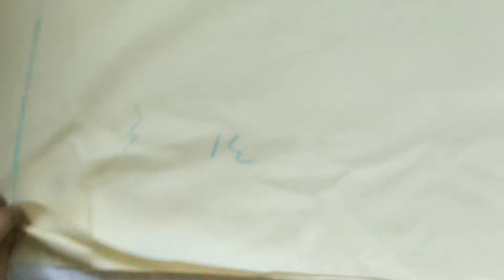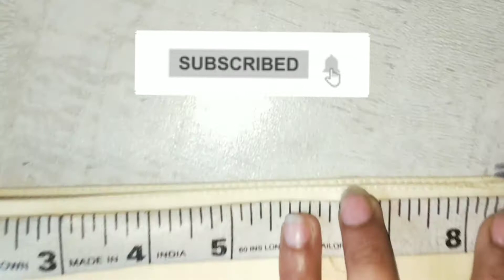Elastic waist salwar stitching video || Easy method for stitching gents salwar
Hello Friends

Quari solve in this video
1. gents salwar stitching
2. tailoring salwar cutting
3. tailoring salwar cutting and stitching
4. punjabi salwar cutting
5. punjabi patiala salwar
6. Gents Kurta pajama
7. Gents pathani salwar
8. How can we Stitch salwar
9. Gents salwar cutting and stitching
10. Men's salwar stitching design
11. elastic waist salwar
Stitching,DiyTutorial
YashGStitching,DiyTutorial

YG ,YashG ,Yg,yashg

Another channels

1. YashGFoodie